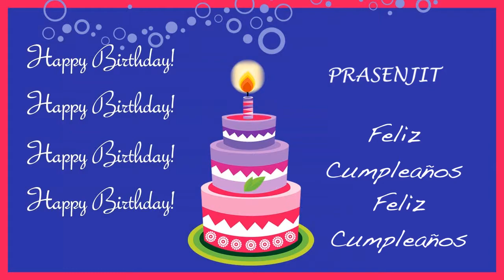Prasenjit Card Tarjeta - Happy Birthday